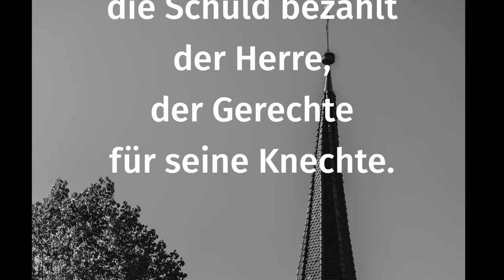Zu müde zu beten - Passionsandacht 1